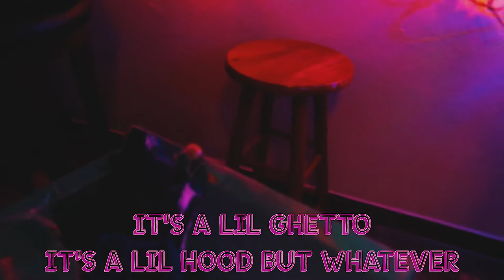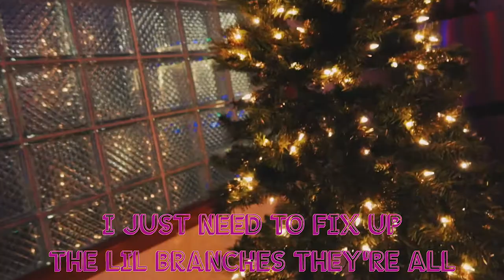TREE ALMOST DESTROYED | HOLIDAY VLOG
MY GEAR
Canon G7X Mark III
Canon Battery
JJC Lens Adapter
Screen Protector
UURig Metal Camera Cage
Movo Shock Mount Mic
Holland Wireless Mics
Smallrig Audio Splitter Mount
Viltrox LED Light
Chromlives Handle Grip
Amazon Tripod
Camera Bag